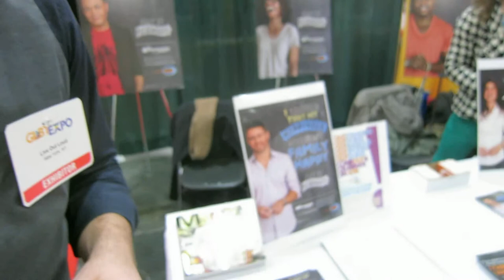PROMOTING GAY-STRAIGHT ALLIANCES IN HIGH SCHOOLS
"LIVE OUT LOUD", a group which promotes gay-straight alliances in high-schools around the NY-NJ-CT area sponsored a booth at NYC's Gay Expo.